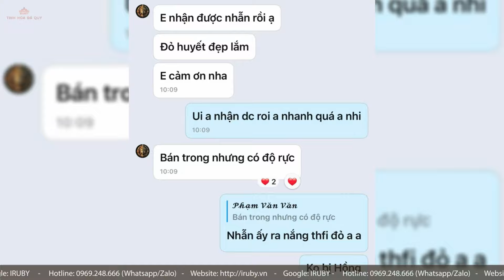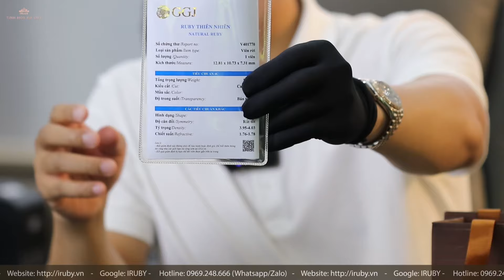Nhẫn ruby hơn 50 triệu sẽ như thế nào? Nhẫn doanh nhân của A Văn Đài Loan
IRUBY Tinh Hoa Đá Quý - Thương hiệu Đá Quý tiêu chuẩn số 1 Việt Nam.

📍Văn phòng IRUBY LUXURY
- Số 11 Lô 6 KĐT Đền Lừ 2, Hoàng Mai, Hà Nội

 📍 Cửa hàng IRUBY LUXURY
- Số 186 Kim Ngưu, Hai bà Trưng, Hà Nội

- Cách tuyển chọn viên Đá quý đẹp và thông tin thêm về IRUBY tại đây:

🔍Tìm kiếm IRUBY trên mọi nền tảng mxh như: YouTube, tiktok, Facebook, Instargram…

IRUBY Trân trọng cảm ơn Quý khách đã tin tưởng và đồng hành.